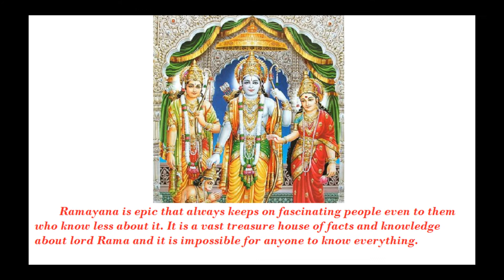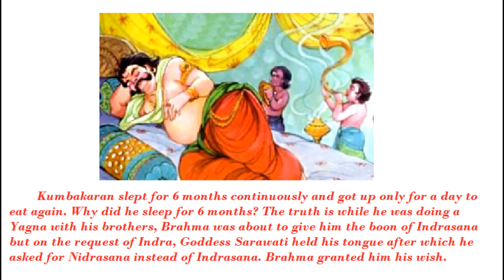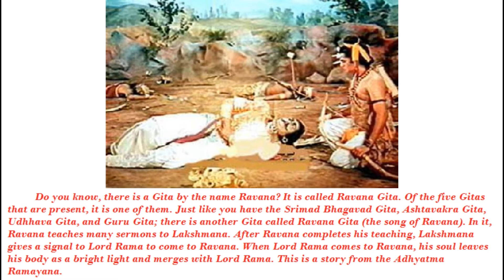Interesting Facts About Ramayan That You May Not Know..